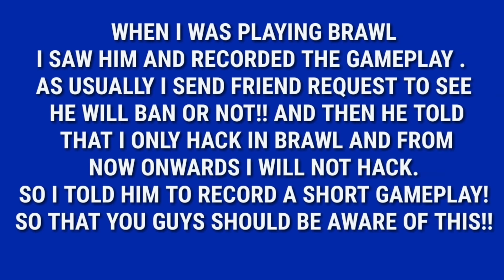NEW HACK??!😲🤫😳BE AWARE!!||GUNS OF BOOM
GUYS GIVE ME YOU'RE SUPPORT AS MUCH AS YOU GUYS CAN!!
I AM REALLY TRYING MY BEST TO PROVIDE YOU OUT OF BOX AND TO CONTINUE THIS YOU HAVE TO SUPPORT ME A LOT!!